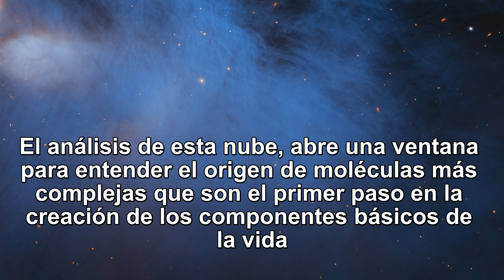Increíble observación de nube molecular ubicada a 630 años luz de la tierra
El telescopio de la nasa james webb a observado una increíble nube molecular a 630 años luz de distancia de la tierra donde se observa material frio y caliente.

NASA/JPL Caltech